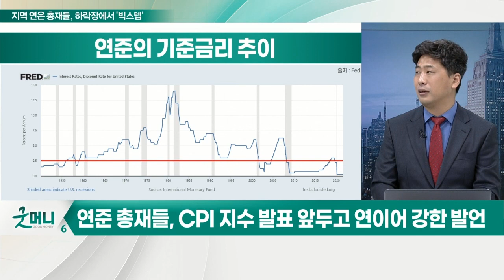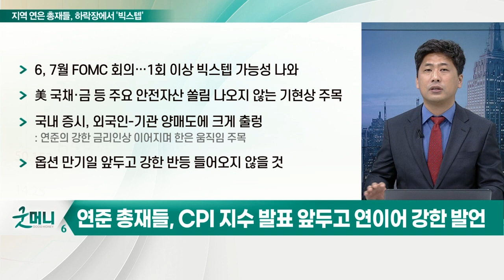지역 연은 총재들의 잇따른 매질… 하락장에서 '빅스텝' 연속을 외치다_김선규의 왓츠업 (20220511)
# 지역 연은 총재들, 따로 또 같이 '빅스텝' 연속 외쳐
- 로레타 메스터 클리블랜드 총재 "다음 2번 회의에서 빅스텝 2회" 주장
- 존 윌리엄스 뉴욕 연은 총재 "연속적인 기준금리 50bp 상승" 주장
- 토마스 바킨 리치먼드 연은 총재 "2-3% 부근까지 금리 상승" 언급

연준 총재들, CPI 지수 발표 앞두고 연이어 강한 발언
- 인플레이션 잡기 위해 연속적 강한 금리 인상 충격 요법
- 연준 의원들 의도는 '금리 통제권 확보'
- 관료주의적인 연준의 움직임

# 연준, 올해 5회 금리 인상 카드 쥐고 있어
- 6, 7월 FOMC 회의… 1회 이상 빅스텝 가능성 나와
- 美 국채·금 등 주요 안전자산 쏠림 나오지 않는 기현상 주목
- 국내 증시, 외국인-기관 양매도에 크게 출렁
- 옵션만기일 앞두고 강한 반등 들어오지 않을 것